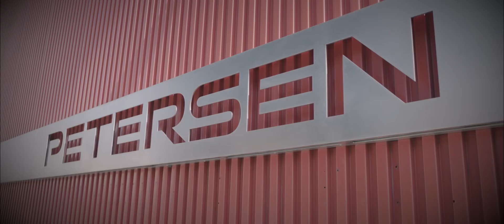Petersen Automotive Museum: a HoloLens experience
Petersen Automotive Museum is giving visitors the opportunity to experience the Ford GT cars they love, through interactive HoloLens technology. With the 1967 GT40 Mark III and the 2017 GT on display, visitors will be able to use the HoloLens to blur the lines between the physical and the digital in a game-changing mix of history, machinery, and technology.